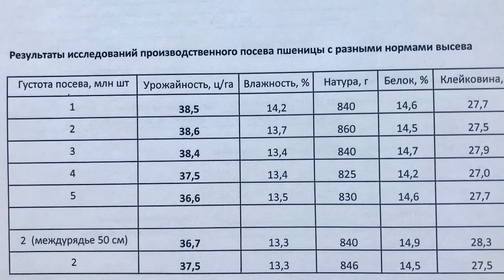Результаты опытов с нормами высева пшеницы у Вадима Дробитько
Вадим Дробитько подводит итоги опытов с разными нормами высева озимой пшеницы